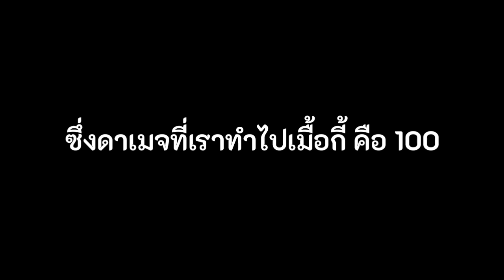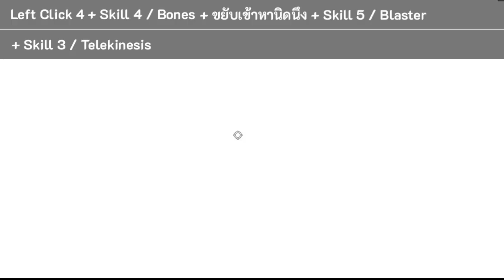(OLD) สอน Combo Sans ด้วย Blue Attack ภายในไม่กี่นาที!! | Roblox Soul Shatters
สามารถโดเนทผ่านทาง True Wallet ( เท่านั้น )
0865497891 คุณากร เกื้อทิพย์